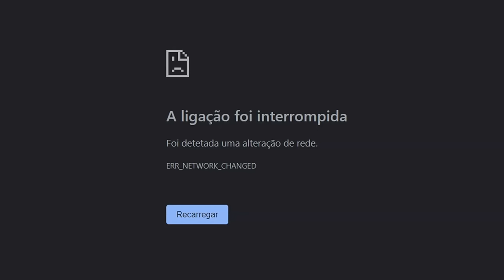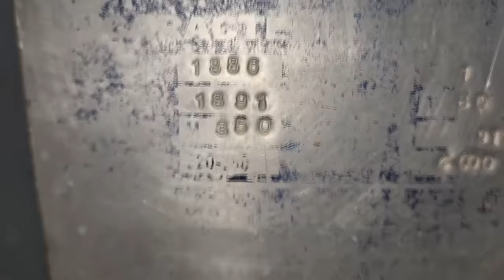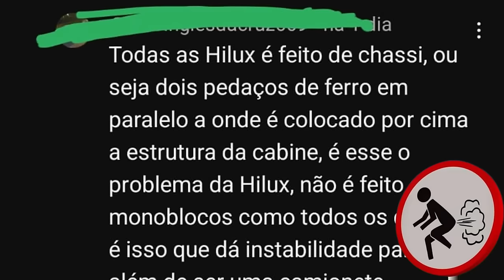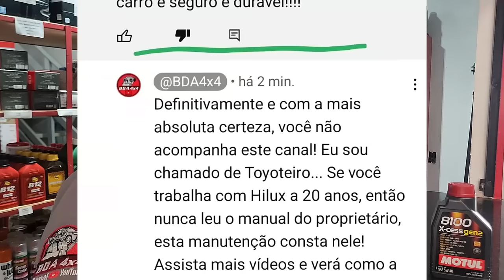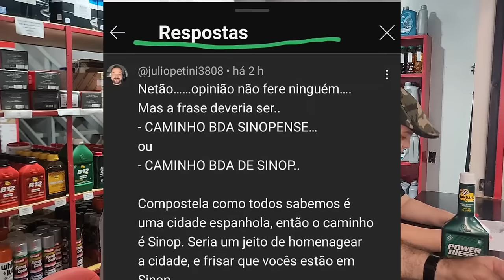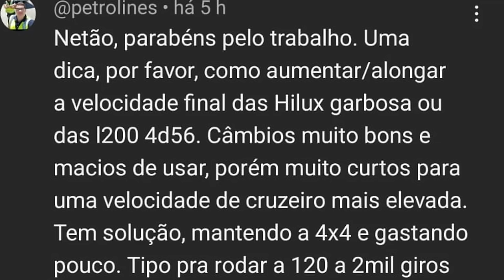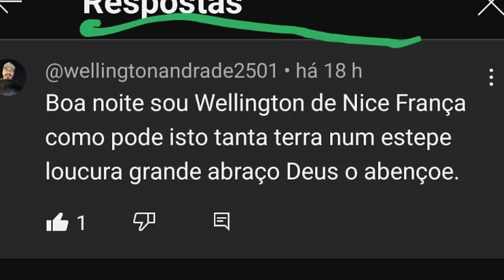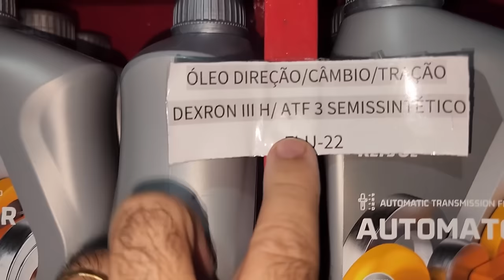EP. 1124 // SW4 1997 3.0 Turbo O QUE ACONTECE se não trocar o ÓLEO CÂMBIO MANUAL? PERGUNTE AO NETÃO